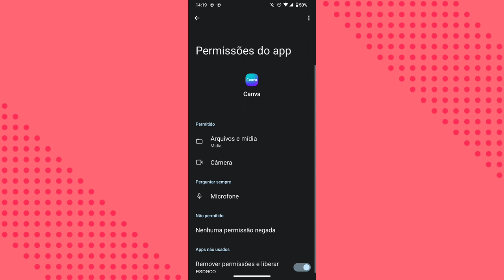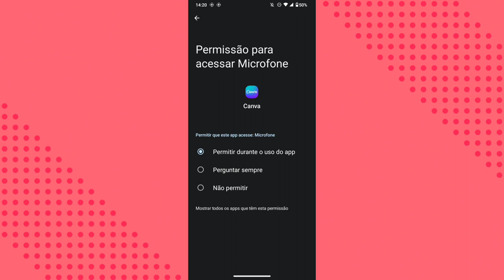COMO DESLIGAR A FUNÇÃO DE PERGUNTAR SEMPRE QUANDO ATIVAR O MICROFONE NO APLICATIVO CANVA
eai galera.
nesse vídeo você vai saber como está desligando a função de PERGUNTAR SEMPRE quando for utilizar o microfone do celular no aplicativo canva.